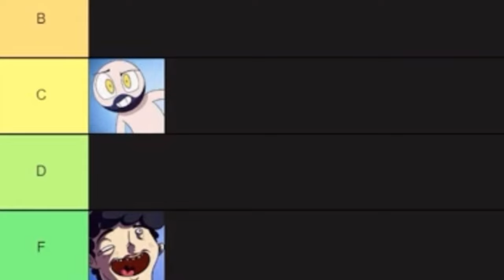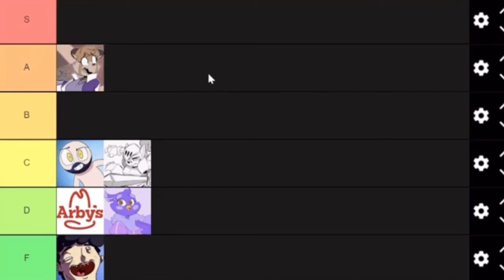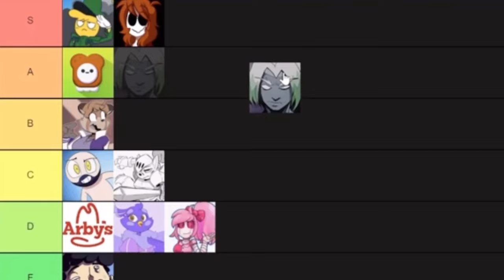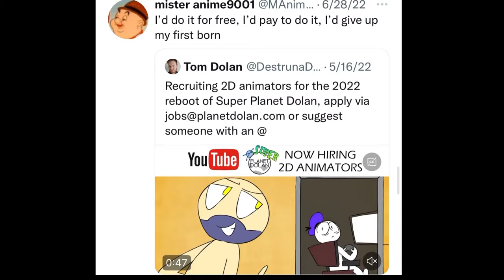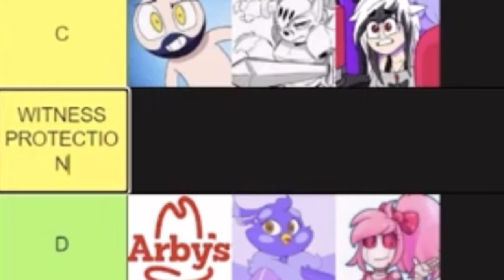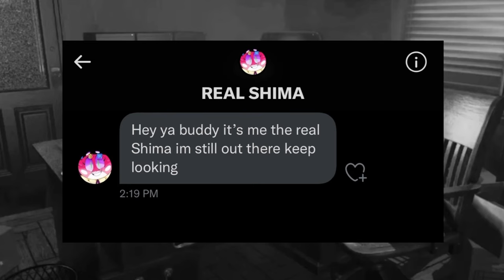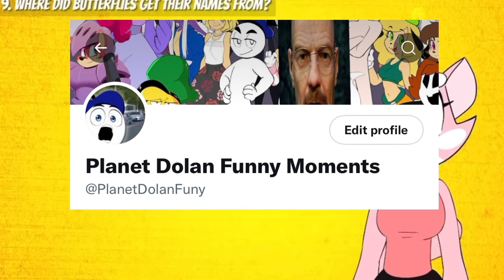Every Planet Dolan character RANKED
It was never ironic